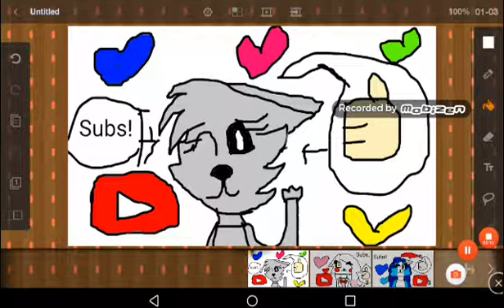Me and my best friends! Suds! 😘😘😘😎😎😎😍😍😍👍👍👍